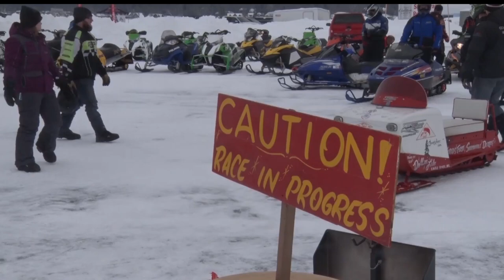Community Spotlight: Frozen Fore Adds Snowmobile Drag Races